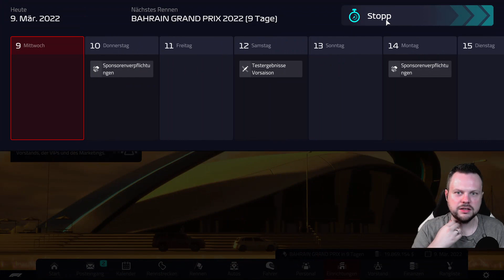ICH HABE BOCK DRAUF 🏁 Let´s Play F1 MANAGER 2022 [WILLIAMS/SEASON 01] #001 [ Deutsch ]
Der F1 Manager 2022 ist ein Rennmanagement-Simulationsspiel vom Entwickler & Publisher Frontier Developments